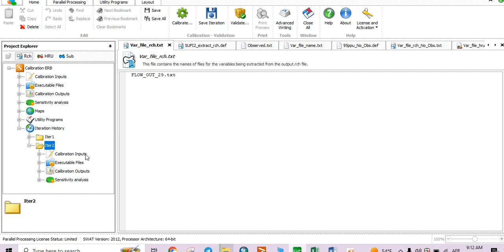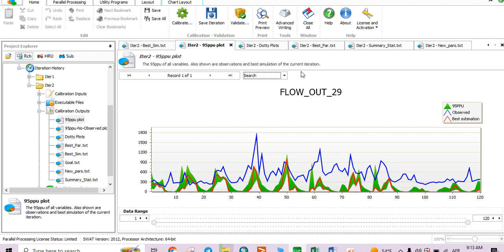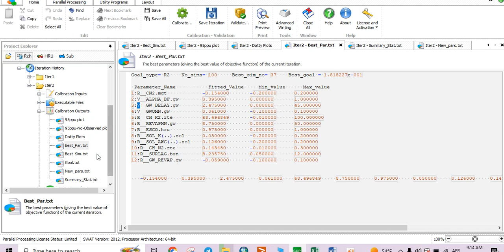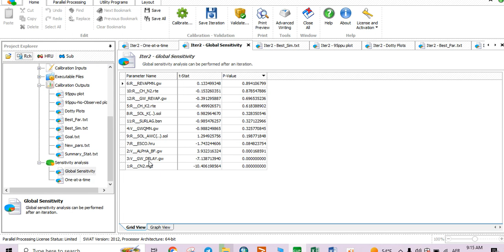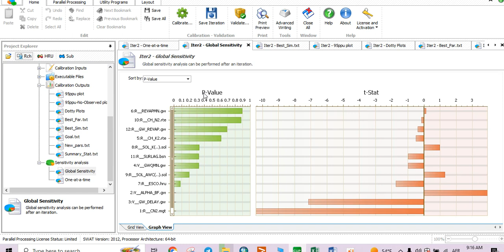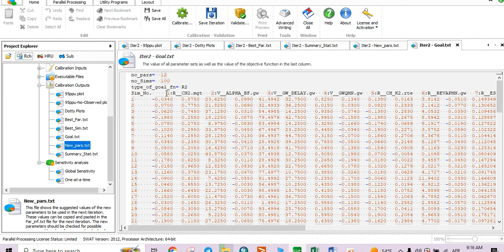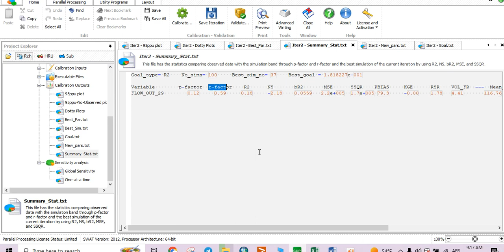How to read output Calibration result from SWAT CUP